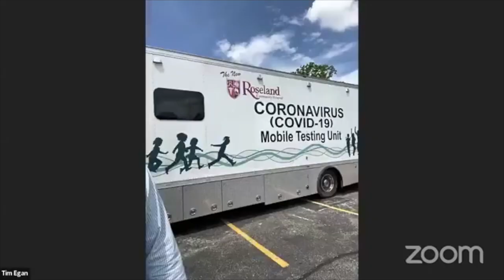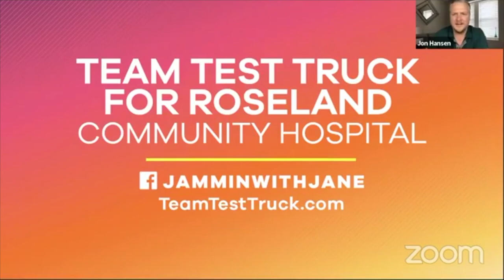John Vincent- The U WCIU Jammin' with Jane Interview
Please donate to teamtesttruck.com. Cubs anthem singer John Vincent and Tim Egan, president of Roseland Community Hospital went live on WCIU's morning show The Jam on Wednesday May 27 at 11:45 AM. Please help us reach out goal of $5000 to raise money for Roseland Community Hospital's Test Truck.